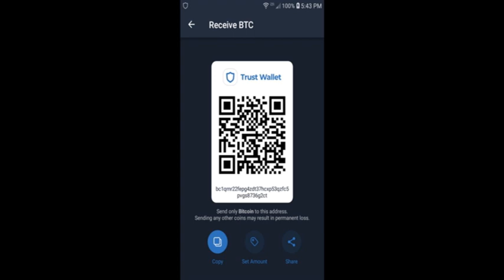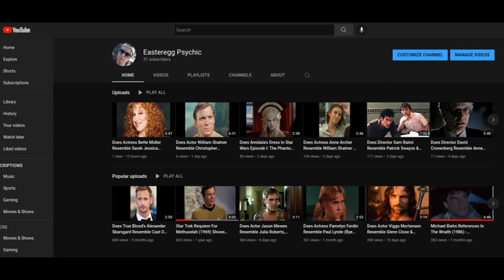Does Actress Anne Archer Resemble Joan Collins, Shatner & Nimoy Of City On The Edge Of Forever (67)?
Actress Anne Archer may resemble Joan Collins, William Shatner & Leonard Nimoy, together in classic Star Trek TV episode The City On The Edge Of Forever (1967). Shatner and Archer appeared together on 1972 The Sixth Sense TV Series episode Can A Dead Man Strike From The Grave? Archer was considered for the part of Lady Ashley Mitchell on Dynasty (1981-89).